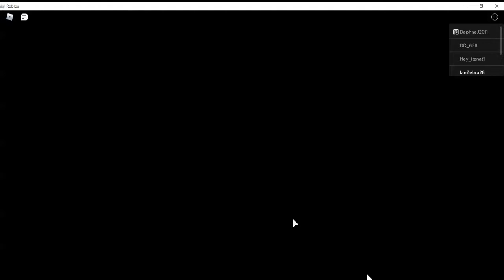Roblox Piggy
Ian plays Piggy on Roblox